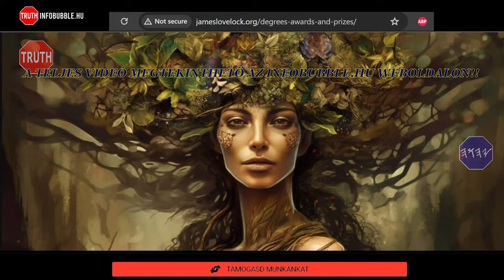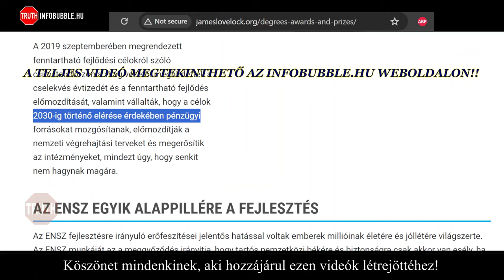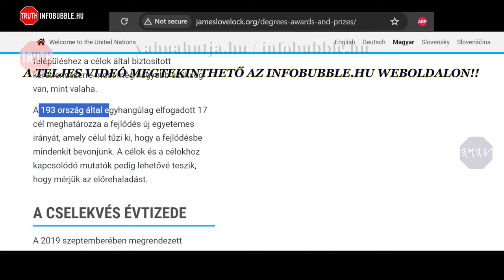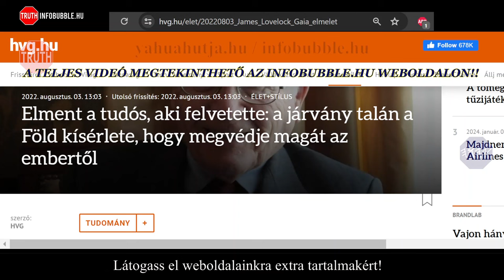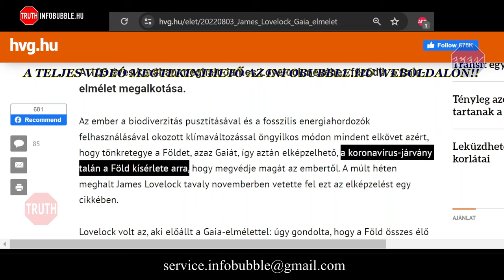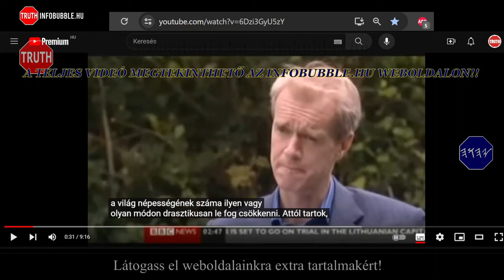NÉPESSÉGCSÖKKENTÉS MINDENÁRON - GAIA ELMÉLET